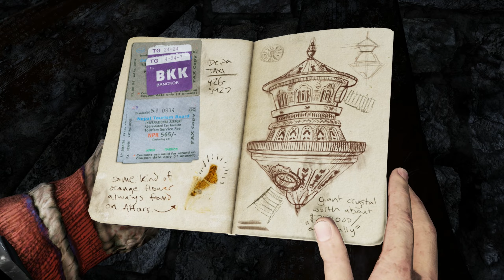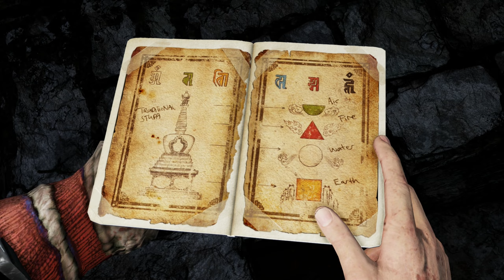Uncharted 2: Among Thieves Remastered Walkthrough Part 23 · Chapter 23: Reunion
Development for Uncharted 2: Among Thieves began immediately following the critical and commercial success of the first entry.[3] The development team drew inspiration from explorer Marco Polo and his expeditions through archipelagos and eastern Asia. Naughty Dog developed an updated proprietary engine for Uncharted 2: Among Thieves, which runs exclusively on the Naughty Engine 2.0 system. These improvements enabled extensive motion capture, greater in-game cinematic sequences, and inclusion of an online multiplayer component, a first for the franchise.

Uncharted 2: Among Thieves received critical acclaim for its elaborate set pieces, character design, storytelling, graphics, technical innovation, and gameplay mechanics. It received Game of the Year accolades from numerous publications and award events and is considered to be one of the greatest video games ever made, and among the most significant titles for the seventh console generation. It also enjoyed great commercial success, with over six million copies sold worldwide. The game was followed by a sequel titled Uncharted 3: Drake's Deception in 2011, and was re-released on PlayStation 4 as part of Uncharted: The Nathan Drake Collection.

Developer: Naughty Dog
Publisher: Sony Computer Entertainment
Directors: Amy Hennig, Bruce Straley
Writers: Amy Hennig, Neil Druckmann, Josh Scherr
Composer: Greg Edmonson
Platforms: PlayStation 3, PlayStation 4
Release date: October 9, 2015
Genre: Third-person shooter, action-adventure, platform
Mode: Single-player